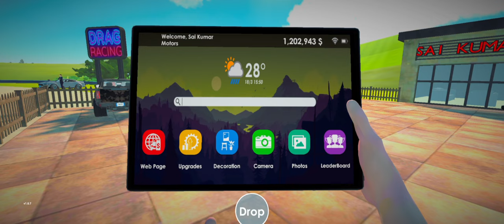Best Selling Price Car 🤑 SAIKUMAR GAMING NEW | CAR FOR SALE SIMULATOR MOBILE GAMEPLAY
Link:-🔗

Target LIKES 🎯:- 460 LIKES GUYS 👍

Thanks A for watching...

Grow your own car sales business by buying and selling different car models.

Car For Sale Simulator 23 is a car buying and selling game in general. It is designed for car enthusiasts and business simulation lovers. You buy and sell used cars from marketplaces, neighborhoods, then grow your business.

Okay, wait! Go to the car market and buy a vehicle. Repair your car, modify it as you wish and decide whether to keep it for yourself or sell it. Earn money to start selling more cars and grow your business.

Negotiate when buying a car. Gradually improve your bargaining skills to get into bigger deals. Remember that the other side may try to trick you. You can ask for an appraisal report or trust the other party.

Repair, modify, paint and wash the cars you buy.

Expand your office to sell more cars. Build your city's car dealership.

Some of the game's features include; More than 50 cars and countless combinations

Conversational vehicle trading systems
Evaluation system
Car accident and repair system
Car painting system
Vehicle modification system
Auction system
High speed race tracks
Gas and car wash systems
Tablet system
Banking and tax systems
Skill tree systems

car for sale simulator drag racing.car dealership tycoon.supercars.car salesman.
car review

Car For Sale Simulator Mobile Gameplay in hindi
Car For Sale Simulator Download in Mobile
Car For Sale Simulator Myths
Car For Sale Simulator Glitch
Car For Sale Simulator Challenge